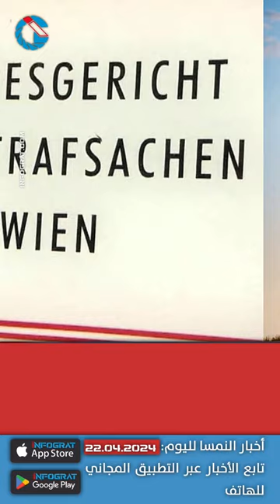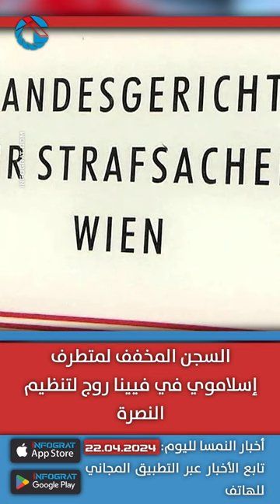رئيس مكتب العمل يقترح تقييد "السوسيال" في فيينا والسجن المخفف لمتطرف إسلاموي روج للنصرة